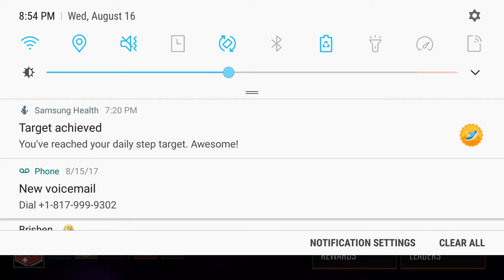HOW TO BEAT HEAD TO HEAD ON A BUDGET (+ LIVE GAMEPLAY)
If you don't suck or get cheesed by EA, these players get you there for pennies on the dollar.

Giving Shoutouts for those who Sponser me (Minimum 100k). I guess you can earn a "bigger shout out" if you donate more. We will talk if you guys come in the clutch. I'm on S1 and S3